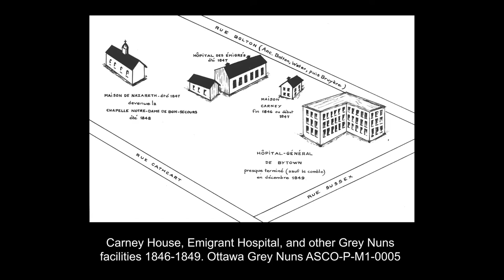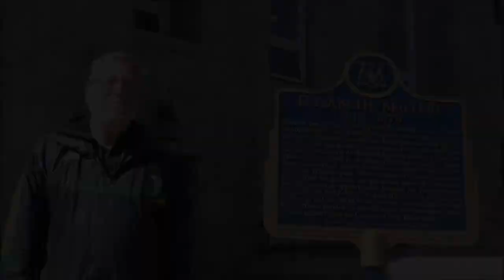Mark McGowan, Mother Bruyère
Mark McGowan raconte l’histoire de Mère Bruyère.
Mark McGowan on Mother Bruyère, founder of the Sisters of Charity (Grey Nuns) of Ottawa.